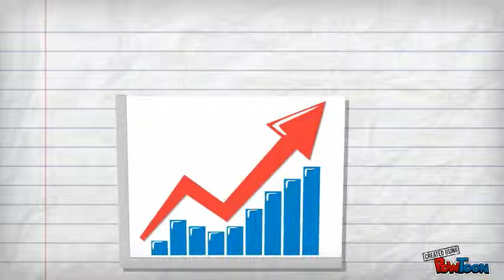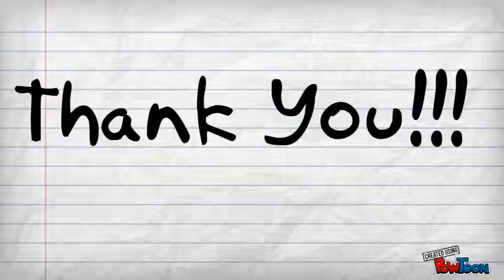Recruitment and Selection